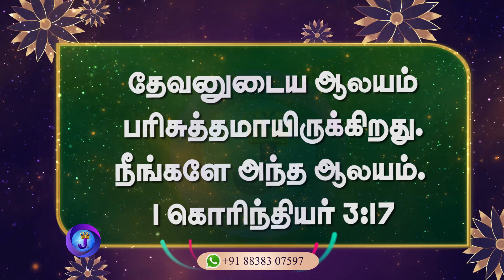இன்றைய நாளின் இனிய வசனம் | 14.04.2024 | Joshua TV | Tamil Bible Verse | Daily Bible Verse - Epi 802